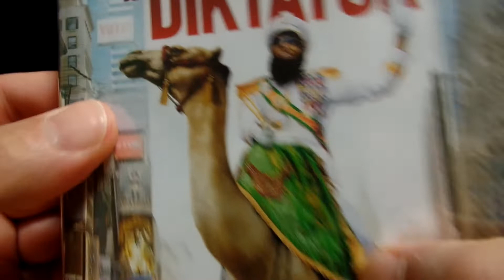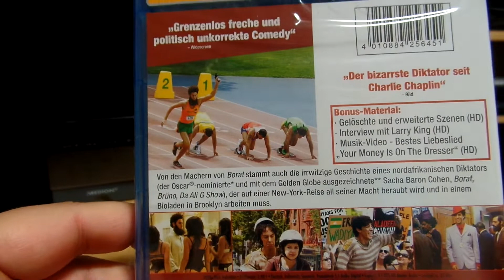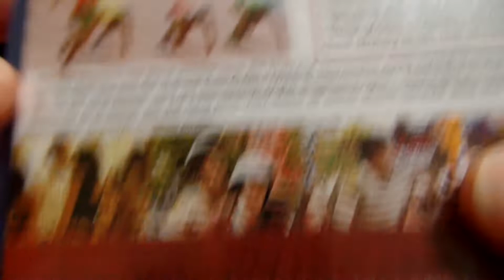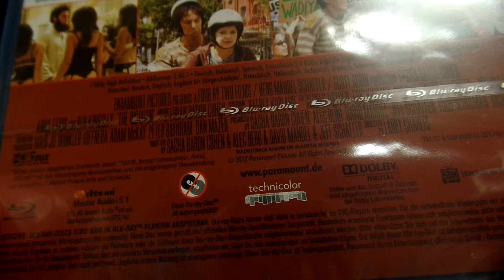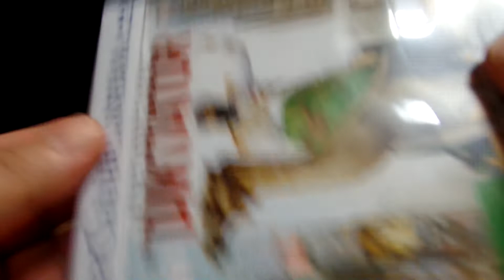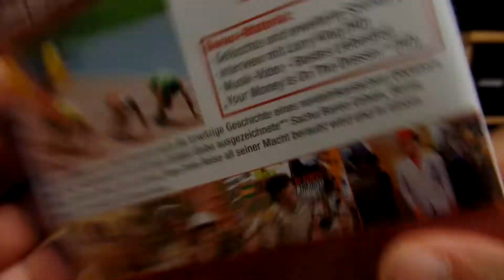Blu Ray - Der Diktator Unboxing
Sacha Baron als Diktator :)